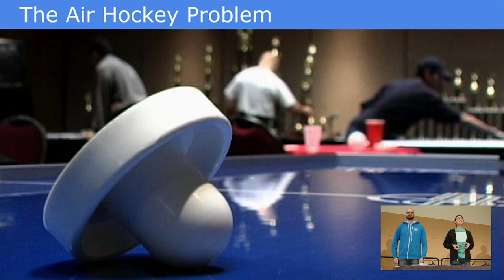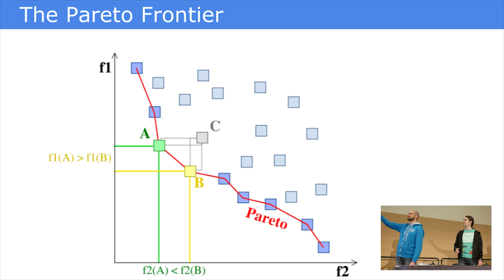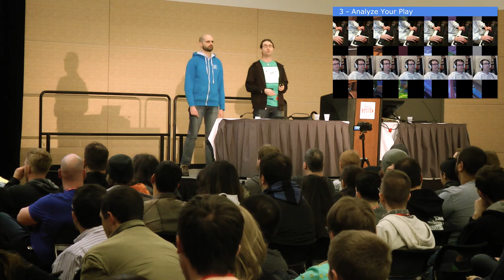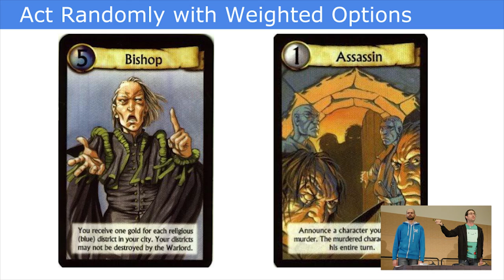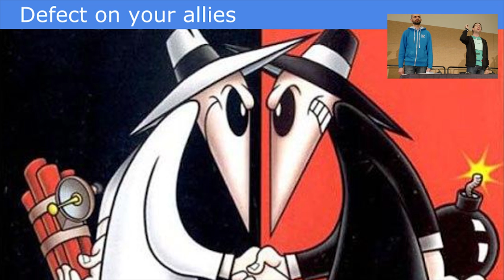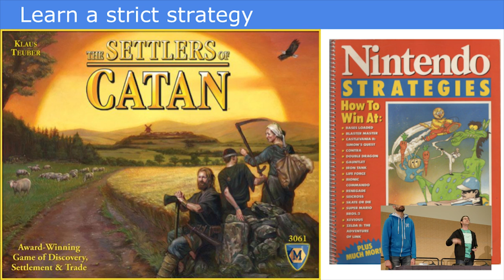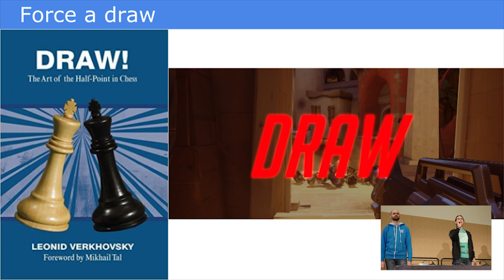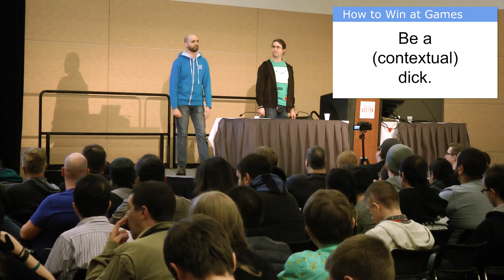PAX East 2017 - Play (Dirty) to Win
Panel presented at PAX East 2017 by GeekNights.

Ostensibly, you play games to win. (Assuming we're talking about competitive games: you're not playing to "win" Dungeons & Dragons… are you?) But are really? Shouldn't you be winning a lot more often? Maybe you should try that cheap strategy you've heard about. Punch below the belt. Memorize the deck. Read the FAQ. What's the line between playing to win and cheating? Is "playing dirty" even really a thing? Come for the degenerate strategies, stay for the soul-crushing revelations on winning.

PANELISTS:
Brandon Rym DeCoster [Producer, GeekNights], Scott Rubin [Host, GeekNights]